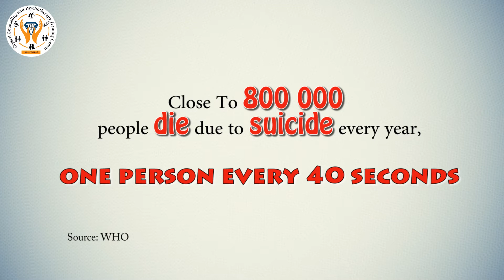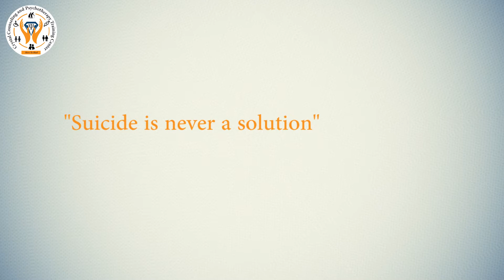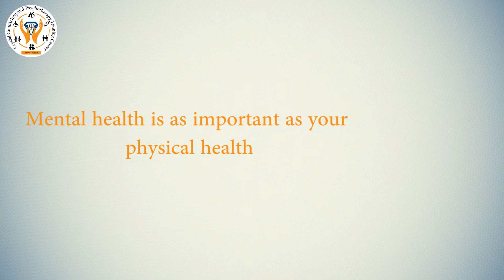Mental Health Matters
Message for our mental health from our team Crystal Counseling and Psychotherapy Training Center